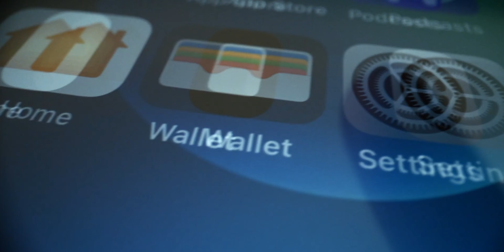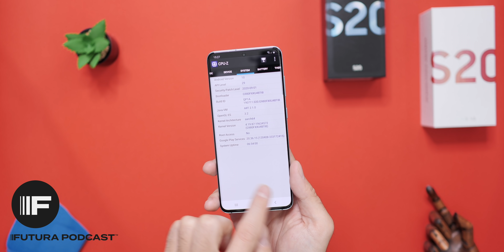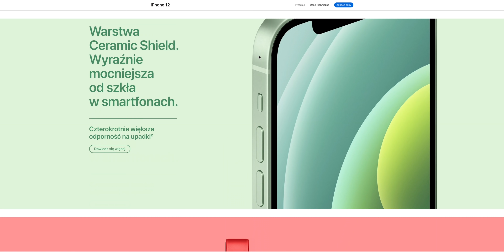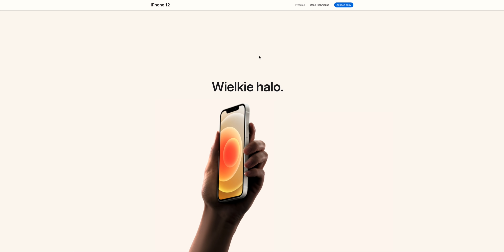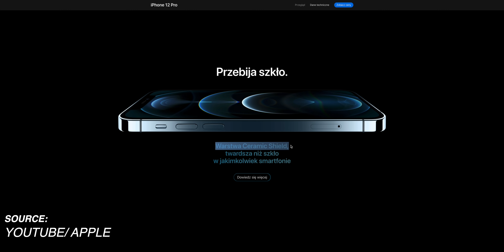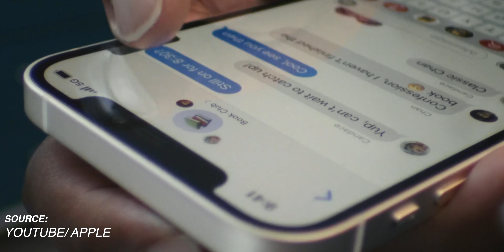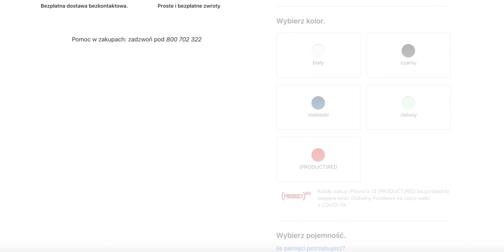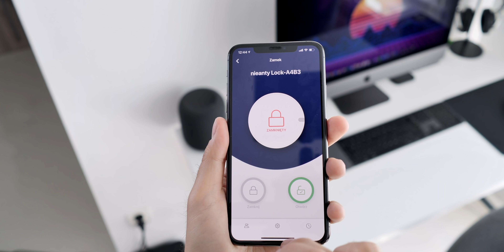iPhone 12 / 12 Mini / 12 Pro a 11 (Pro) wycofany ⛔️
10% rabatu dla widzów na akcesoria ze strony Green Cell:
KOD: NIEANTYFAN10*

*Obowiązuje przy zakupie hubów USB-C, kabli Power Stream oraz ładowarek 3 i 5-portowych.

Spis treści:
00:00 Intro
00:25 Wstęp
00:51 FUTURA Podcast
01:24 Podsumowanie konferencji
10:32 Co z tą sprzedażą 11 Pro Max?
12:01 Pożegnanie

Podmioty nie miały wpływu na treść merytoryczną tego materiału.

Cya!